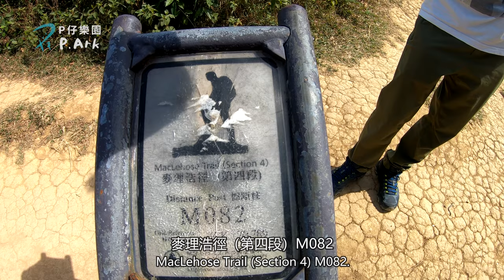大金鐘 x 昂平高原 Pyramid Hill & Ngong Ping Plateau【4K】 | 香港好去處 | P.Ark Family | P仔樂園 (2020)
今次爬山真的是「爬」山，攀上陡峭的大金鐘。前往目的地途中，竟然遇上野生蜥蝪捕食野生蟑螂，第一次這樣近距離拍攝！（還弄了一小段紀錄片模式給大家看，哈哈）大金鐘果然非常陡峭，花了很大氣力才能攀上。最後回到昂平草原，看到人玩滑翔傘，整個起飛與降落的過程都給我拍下來了。這次旅程真的精彩！

0:00 介紹出發地點：耀安邨
1:03 特色口罩介紹 (DIY)
1:28 恆安邨 (文化氣息濃厚)
2:45 馬鞍山路 (建議不要駕車)
3:54 馬鞍山郊遊徑 (沒有被污染的郊遊氣息)
4:33 欣賞大自然動物 + 注意事項
5:28 野生蜥蝪捕食野生蟑螂
5:42 P.Ark GEOGRAPHIC (P仔地理頻道)
7:03 麥理浩徑 (第四段) M082
7:40 挑戰大金鐘
9:07 使用行走沙石神器
10:11 攀石注意事項
13:24 到達大金鐘山頂
14:52 昂平營地 / 昂平高原 / 昂平大草原
15:01 滑翔傘達人表演

● YouTube 上請按【訂閱】，然後再按右【小鈴噹】
● 記得在影片中【讚好】和【留言】
● 順手【分享】出去

○ 也可 Follow 我的《Instagram》
○ 還有 Like 我的《Facebook》專頁